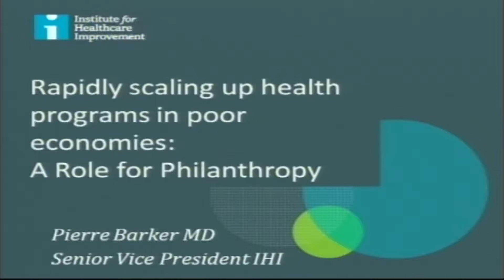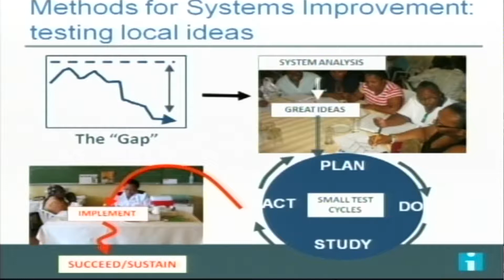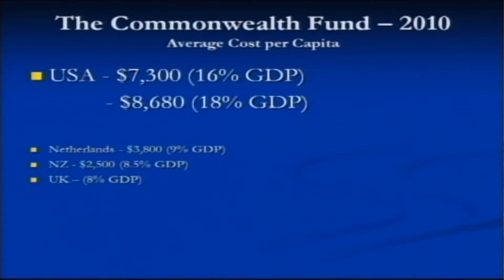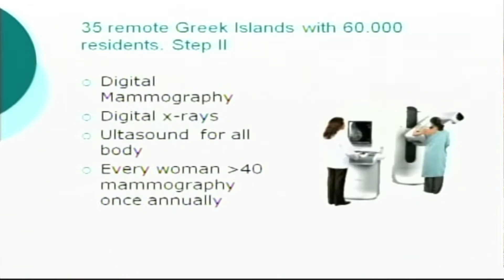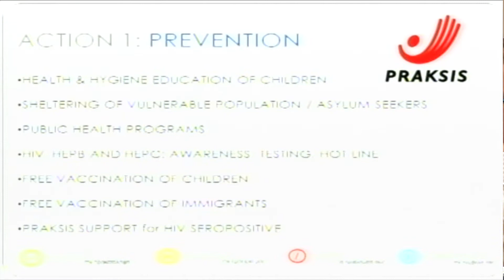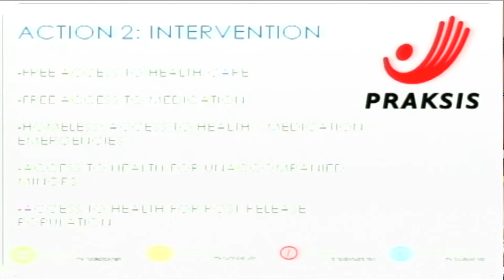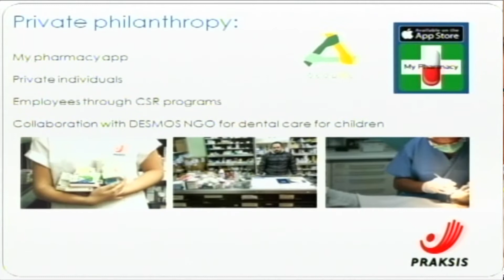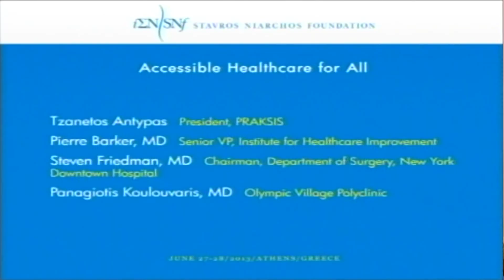2013-06-27 Break Out 1: Accessible Healthcare for All GR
The Role of Philanthropy within a Social Welfare Society, June 27-28, 2013
Supporting the Underprivileged, and Contributing to Creating a Social Welfare Society

Accessible Healthcare for All

Tzanetos Antypas, President, PRAKSIS
Pierre Barker, MD, Senior VP, Institute for Healthcare Improvement
Steven Friedman, MD, Chairman, Department of Surgery, New York Downtown Hospital
Panagiotis Koulouvaris, MD, Consultant, Olympic Village Polyclinic